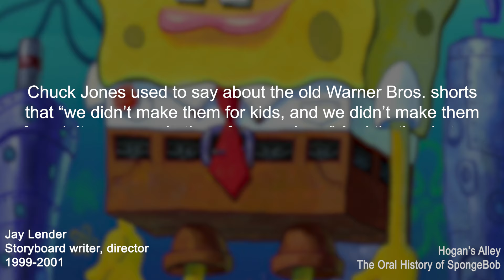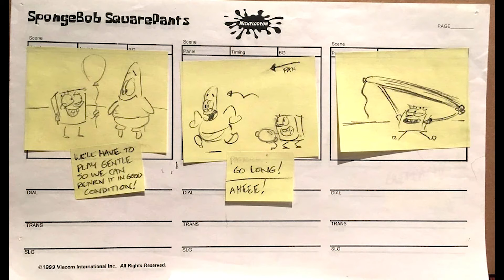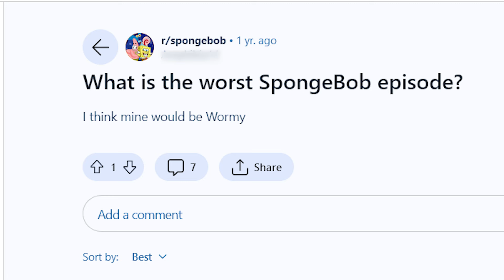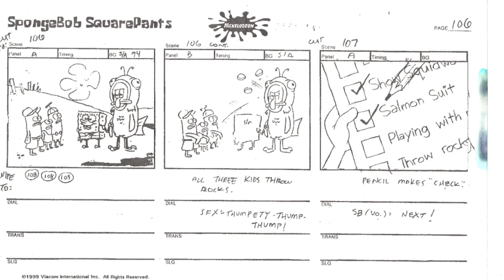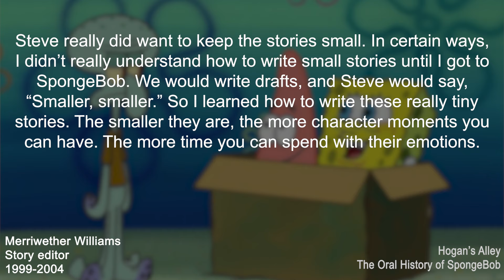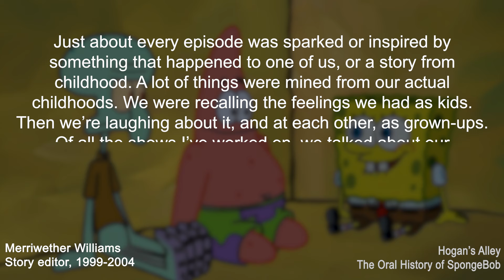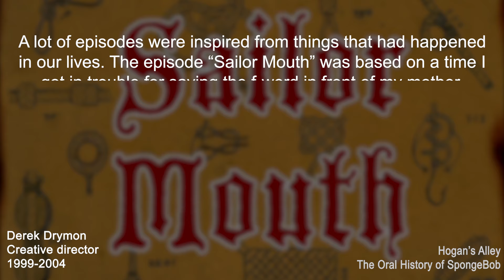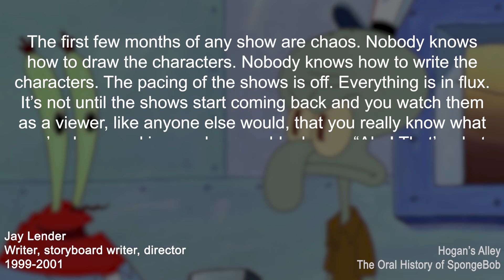Why Early SpongeBob Was the Best (Classic Golden Age Retrospective)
Retrospective on SpongeBob's cultural impact and the golden age of seasons 1, 2, and 3, in honor of its 25th anniversary. This commentary is an analysis of why there will never be another cartoon like SpongeBob SquarePants, the show's golden era, its cultural impact, and what made SpongeBob special.

0:00 The phenomenon
2:05 Theme song
3:28 Innuendo & references
6:26 Humor for all ages
9:11 Licking
9:37 Lines that stick with you
10:54 Voice acting
11:37 Absurd humor
13:01 Caveman SpongeBob meme
13:22 Callbacks
13:44 Cartoony world
15:12 Visual humor
16:54 Simple, small stories
17:33 Childlike
20:14 2D & 3D SpongeBob
22:16 SpongeBob was a nuisance
25:16 Seven deadly sins
26:22 Season 1 differences
29:08 Slideshow